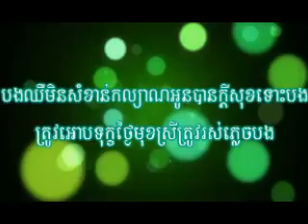Khem - ថ្ងៃស្អែកអូនការ Town CD Vol 32